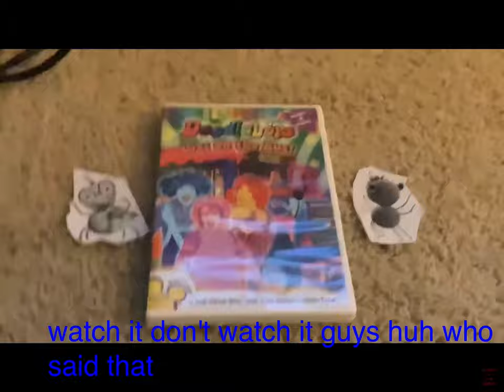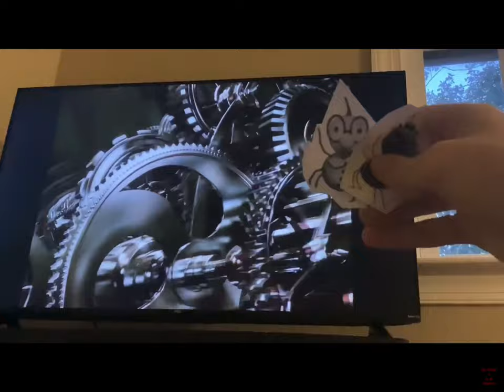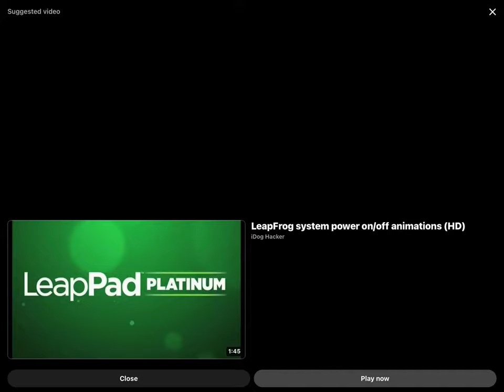January 2, 2024